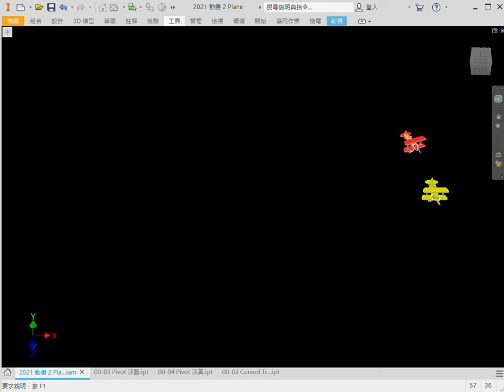The English Patient Plane Animation in Autodesk Inventor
英倫情人小飛機 組合動畫 in Autodesk Inventor 20200420